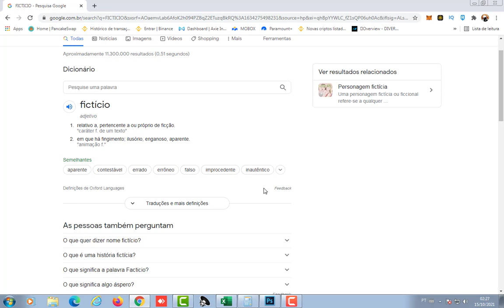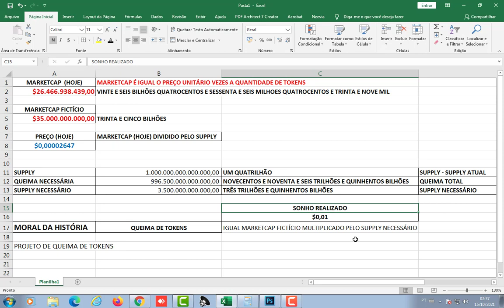HOJE SHIBA INU CRIPTOMOEDA TE CONTO A VERDADE SOBRE SHIBA INU COIN E O FUTURO DA MOEDA SHIB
Neste vídeo apresento a vocês um episódio fake dos Simpsons onde fizeram uma montagem e incluiram nbossa SHIB para tentar propagar um falso sentimento em nossos corações, queremos notícias, mas queremos notícias genuinas, nossa comunidade SHIBALOVERS não é leiga, estamos aqui para proteger um ao outro.

shiba inu
shiba inu criptomoeda
shiba inu hoje vai valorizar
SHIB

shiba inu criptomoeda hoje vai valorizar

Compre SHIB
COLEIRA

Compre LEASH
OSSO

Compre OSSO